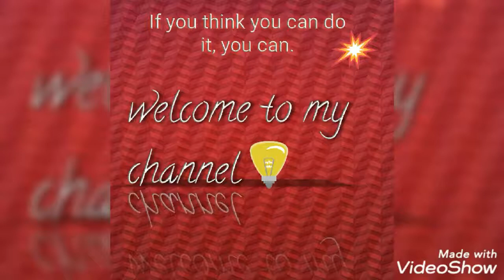Sanskruti art nd craft /my some of the drawings😊☺acrylic oil pastel pencil ,etc😘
Hello everyone ,I am Sanskruti Dawle and as this is my first video on YouTube I tried to make it perfectly.
These are my some of the drawings which I make in free time some are acrylic , pencil sketches, oil paste s,etc.I also make various things which are used in room decorations too.
 I would try to upload more videos which you may enjoy 👍😘